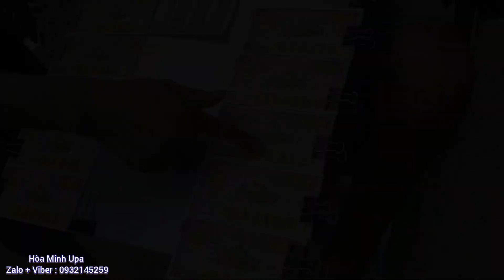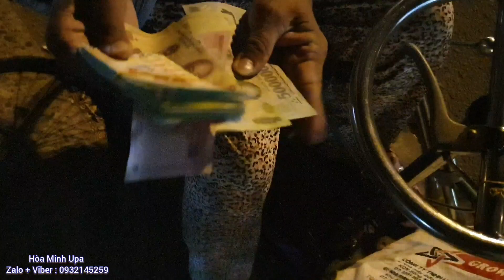Những Tờ Vé Số Chia Sẽ Giúp Bà Con Khó Khăn Không Ngờ Lộc Đến Nhiều Như Vậy...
Xin cám ơn quý cô bác , anh chị và các bạn đã quý mến chương trình  "Chia Sẻ Yêu Thương Hàn Việt" của Hòa Minh Upa
❤️ Fanpage   : Hoà Minh Upa
❤️ Viber và Zalo        :  (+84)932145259  (Hoà Minh Upa)
❤️ Địa chỉ : Hoà Minh Upa -16/3 Ấp Đông Quới, Xã Tân Khánh Đông,TP Sa Đéc , Đồng Tháp
❤️ Ủng Hộ Từ Thiện Hỗ Trợ Bà Con Qua Số Tài Khoản
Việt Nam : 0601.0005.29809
 Ngân Hàng : Vietcombank Tp Sa Đéc Tỉnh Đồng Tháp
Chủ Tài Khoản:Trần Ngọc Hoà
Thẻ
© Copyright by Chia Sẻ Yêu Thương Hàn Việt
Production ☞ Do not Reup